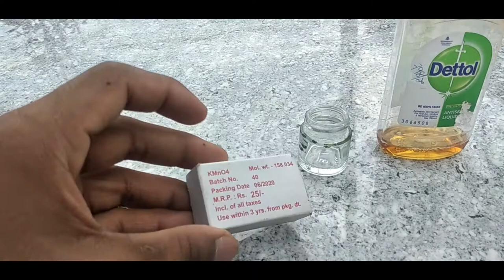DETTOL vs POTASSIUM PERMANGANATE | Experiment | AB CREATIONS MALAYALAM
This is chemical reaction video. Reaction btw Dettol and potassium permanganate.

Video Background music credits to :-